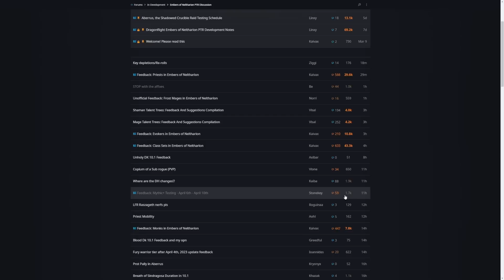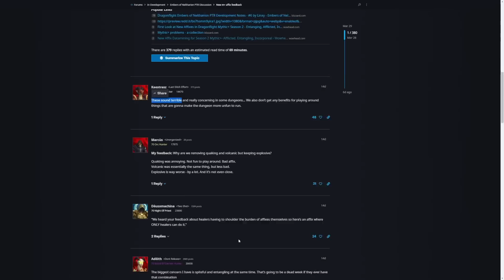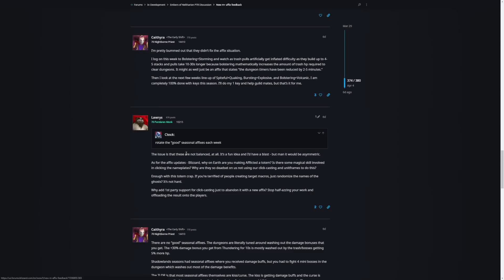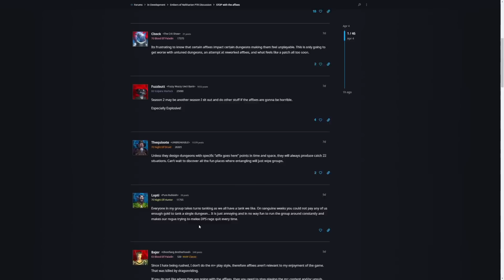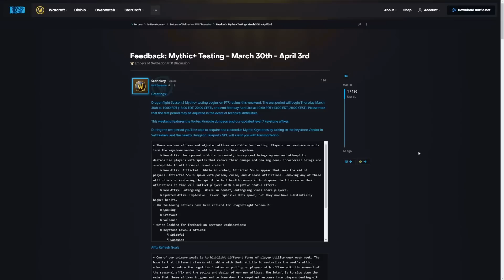Wird Mythic+ in Season 2 von DF eine KATASTROPHE? Tausende Spieler schlagen Alarm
Das Feedback zu den neuen Affixen für die 2. Mythisch+ Season von Dragonflight wird gefühlt immer schlechter.

20% sparen mit dem Code Geezax20!